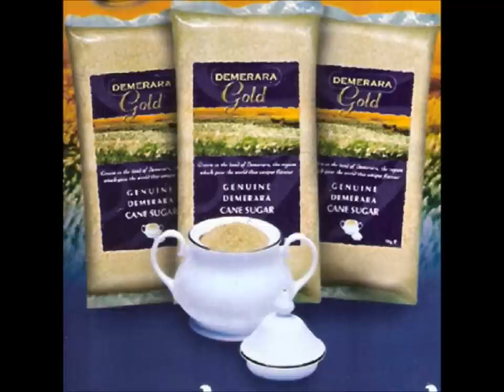Terry Nelson - Welcome Independence /Nations of Guyana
Two of Guyana's Independence songs sang by UK/Guyanese artist Terry Nelson